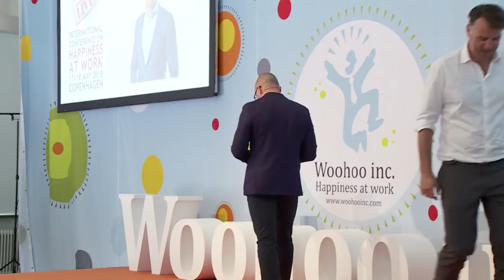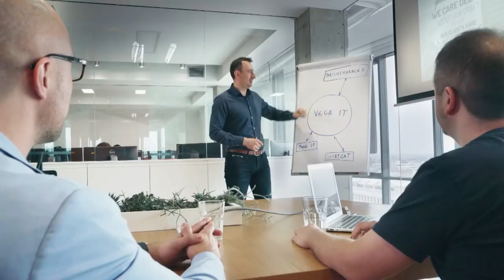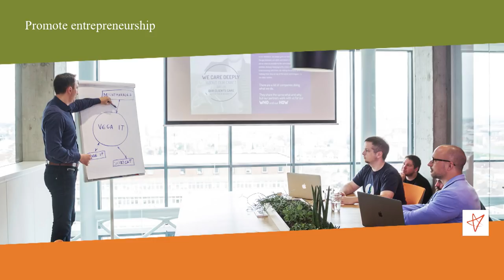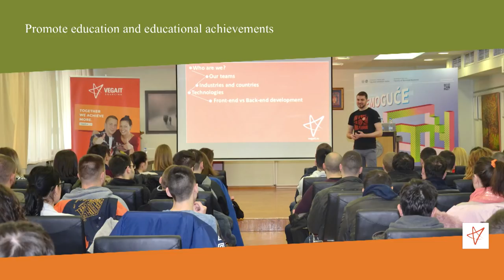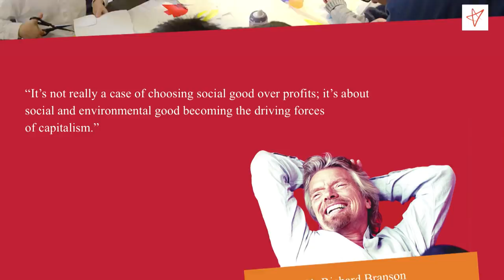Want a Happy Business? Make a Better World!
Want to find out what’s the secret of happiness at work? Our CEO Sasa Popovic, a passionate supporter of creating a happy workplace shares his insights. To feel the atmosphere of his presentation, check out the video from this year’s International Happiness at Work Conference organised by Woohoo inc in Copenhagen!

We will continue to follow our dream of making the world a better place and we hope other companies will follow the same path!